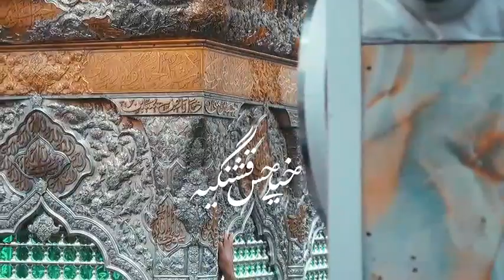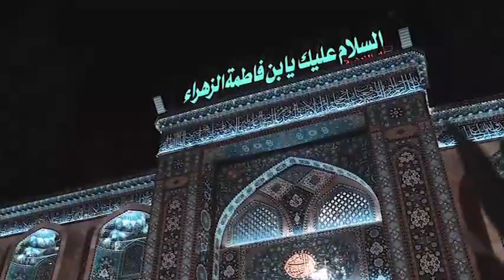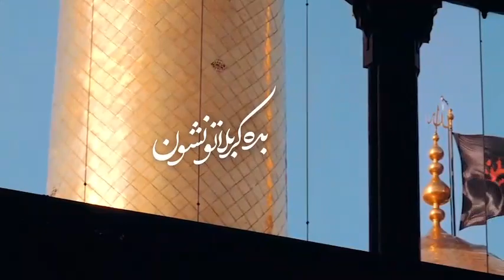عاقبت بخیری"‌🎙 با صدای امیر کاظمی" - Maddahi - Kazemi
💠 "عاقبت بخیری"
🎙 با صدای امیر کاظمی
🖋 شاعر: ایمان عاقل
🎹 آهنگساز: رضا عرفانی
🎼 تنظیم و میکس: علی افسری
🎬 تدوین: استودیو مولود کعبه
🔹 شب جمعه ست، هوایت نکنم، می میرم...